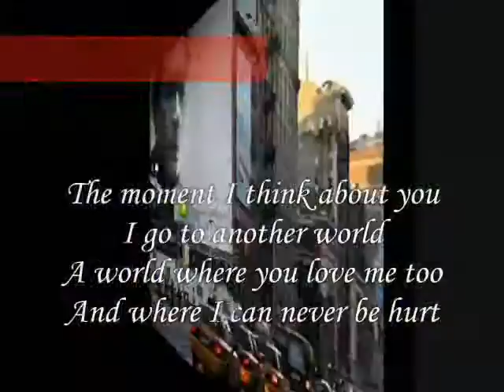Better With Me My Dear ,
do.
do so
Money is an excellent servant, but the host
very bad.